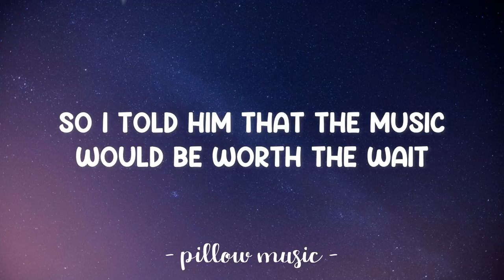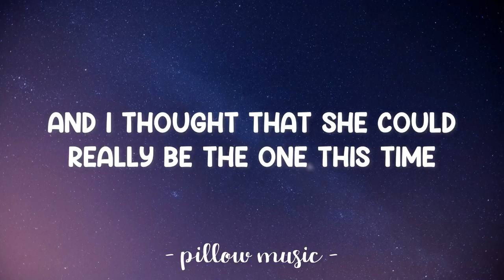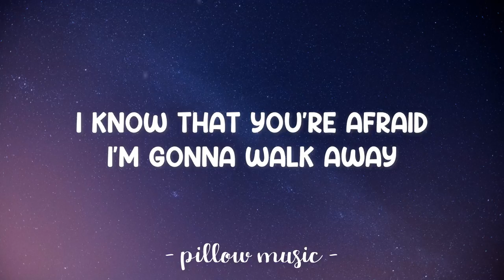Bad At Love - Halsey (Lyrics) 🎵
Lyrics video for "Bad At Love" by Halsey.

That we're meant to be
But jealousy, jealousy, jealousy, jealousy
Get the best of me
Look, I don't mean to frustrate
But I always make the same mistakes
Yeah, I always make the same mistakes 'cause

I'm bad at love
But you can't blame me for tryin'
You know I'd be lyin' sayin'
You were the one
That could finally fix me
Lookin' at my history